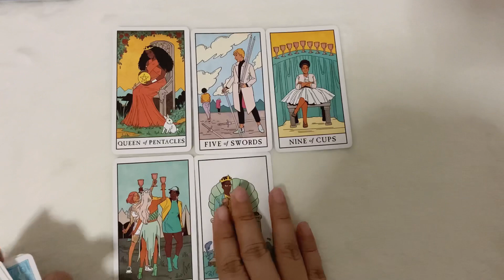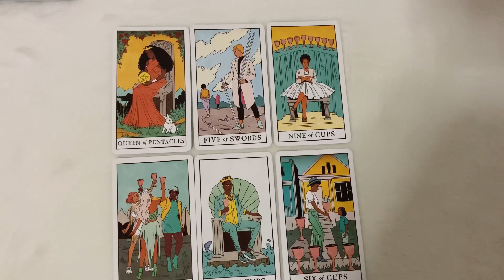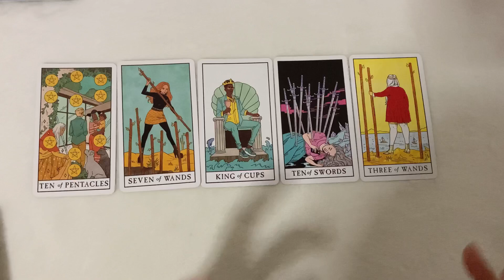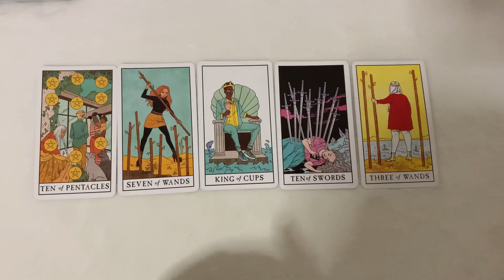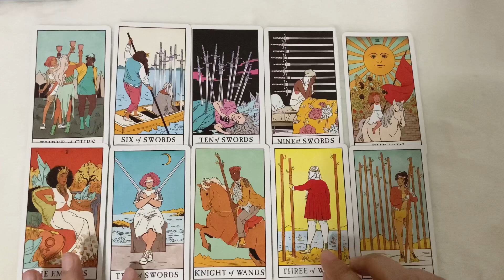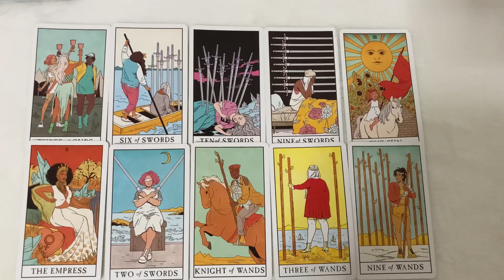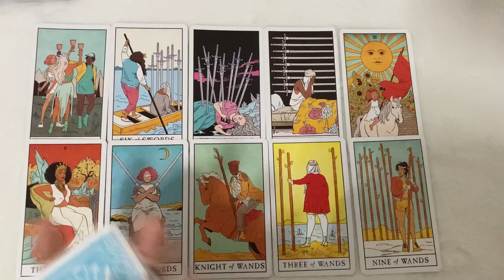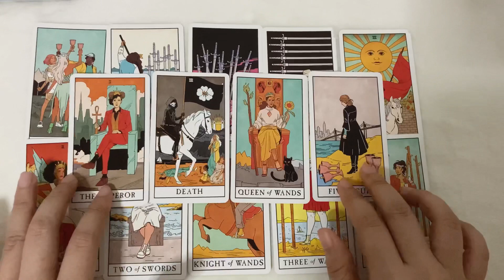Love Story | Random (Timeless) รักครั้งนี้เป็นไปได้ยาก